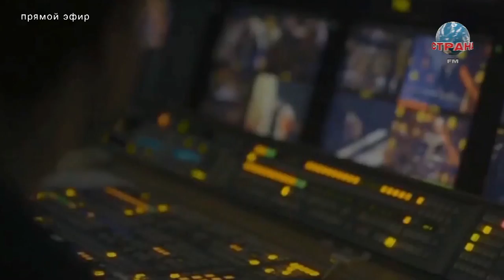Ася Филиппова, Ирина Мумрикова и Виктория Чупахина. Лучшее в стране